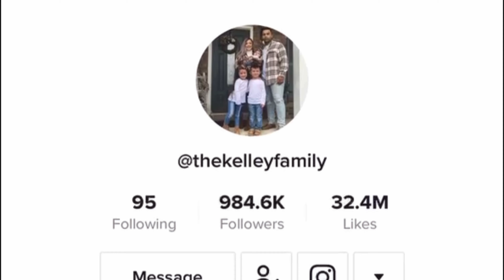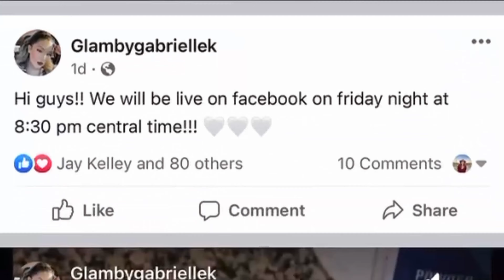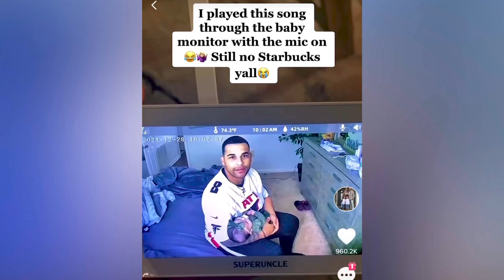The Kelley Family on the road to 1 million followers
Shot and edited by Angela Peterson. Keely Quinlan contributed.